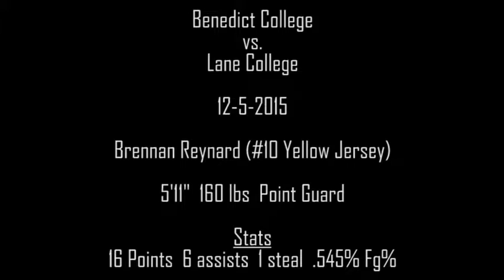Brennan Reynard - Full Game Film - Benedict College vs Lane College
Full Game Film Of Brennan Reynard

Benedict College vs Lane College

Stats: 16 points, 1 steals, 6 assists, .545 Fg%